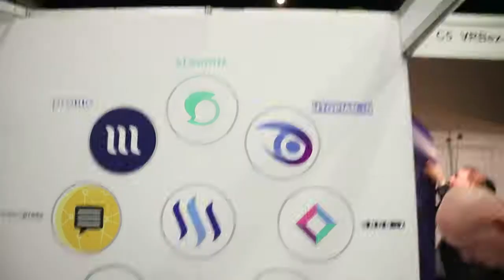ALLASYUMMYFOOD INTERVIEWED BY STARKERZ AT THE LONDON CRYPTO CURRENCY SHOW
Filmilng and Editing by Rodolfo Crisafulli @rod.crisafulli

@starkerz and @allasyummyfood

Supporting Blockchain revolution with determination.
But without take myself too seriously!